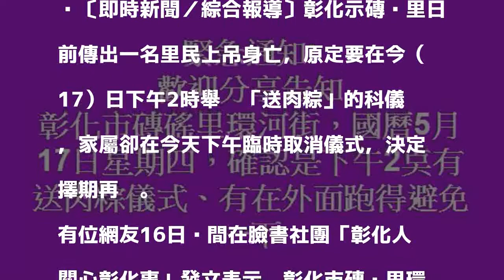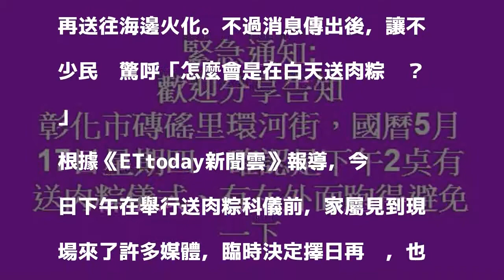彰化市磚磘里下午「送肉粽」確定取消！ 家屬擇期再辦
〔即時新聞／綜合報導〕彰化示磚磘里日前傳出一名里民上吊身亡，原定要在今（17）日下午2時舉辦「送肉粽」的科儀，家屬卻在今天下午臨時取消儀式，決定擇期再辦。

發表評論評論如下。